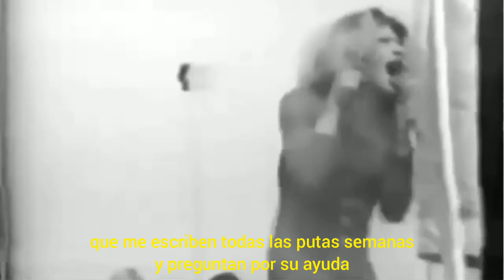Discurso de Sylvia Rivera - Marcha del Orgullo 1973 (Español)